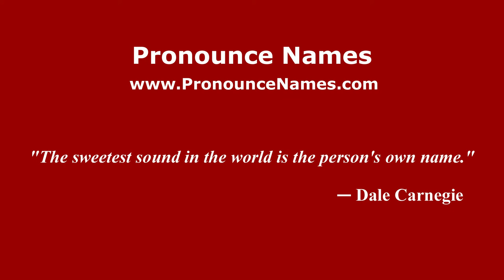How to pronounce Igor' (Russian/Russia) - PronounceNames.com